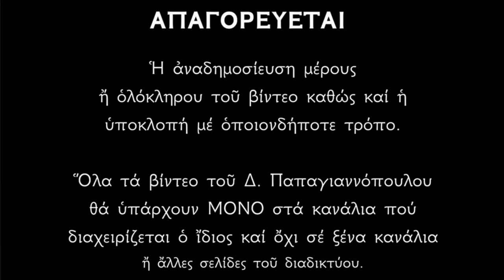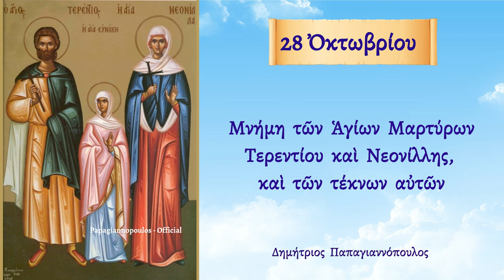🌸 28 Οκτωβρίου - γιορτή : Άγιοι Μάρτυρες Τερέντιος και Νεονίλλη και τα παιδία τους